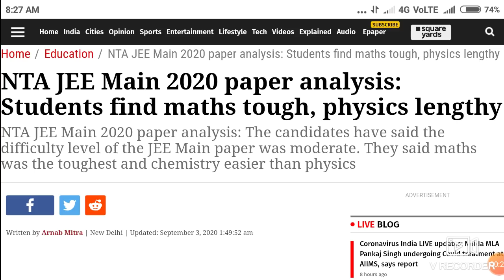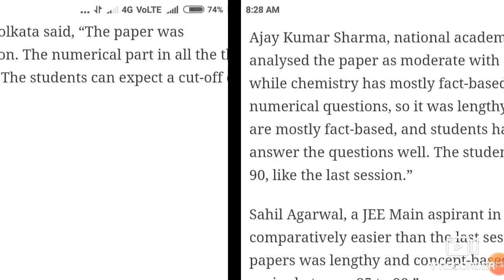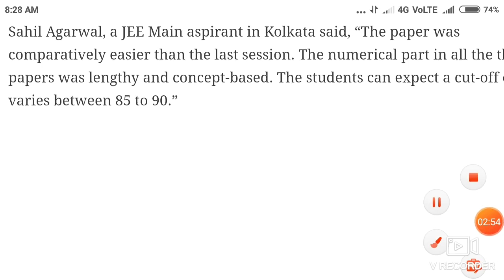Neet Exam 2020 paper NCERT based होगा या नहीं ? Day 2 कैसा रहा JEE main question paper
In this video I telling about Neet Exam 2020 paper NCERT based होगा या नहीं ? Day 2 कैसा रहा JEE main question paper

Harsahay Chopra